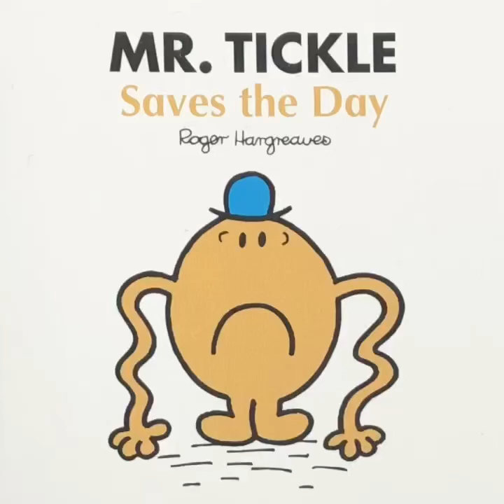Mr. Tickle Saves the Day